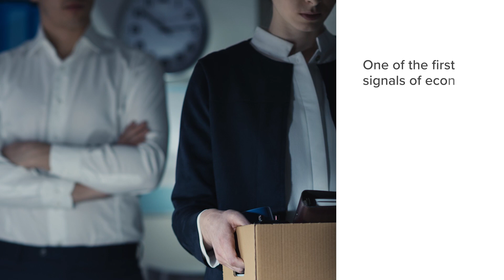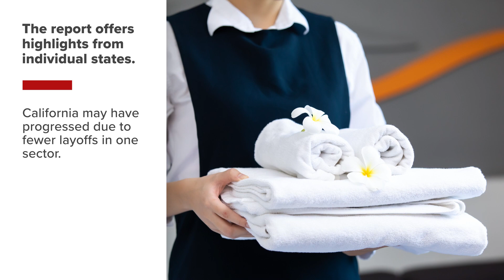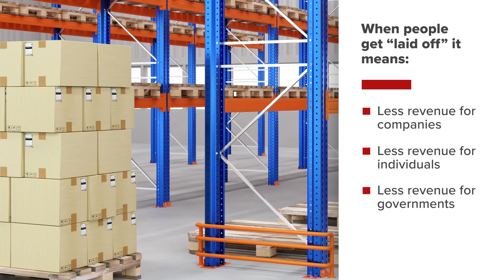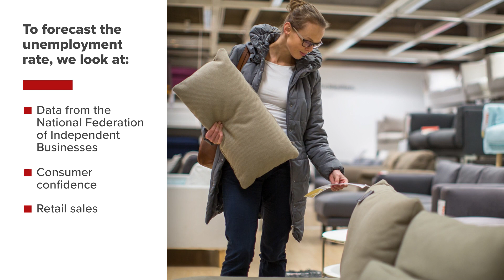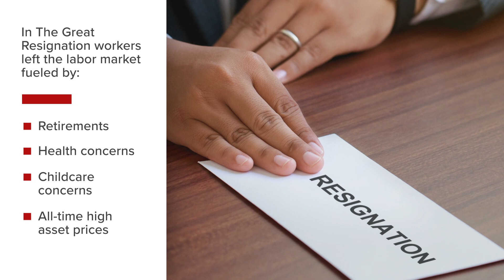Macroeconomics - Unemployment Claims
The Unemployment Claims lesson discusses where to find it, how to forecast it, how it’s influenced, and how it influences financial markets and the economy. Unemployment claims is a high-frequently indicator and useful because analyzing the number of people that lose their jobs can provide insights on the direction of economic prospects.